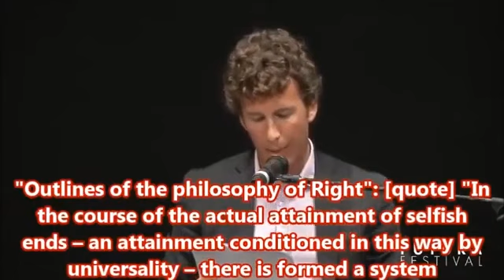DIEGO FUSARO: Hegel contro la società di mercato - Hegel against market society